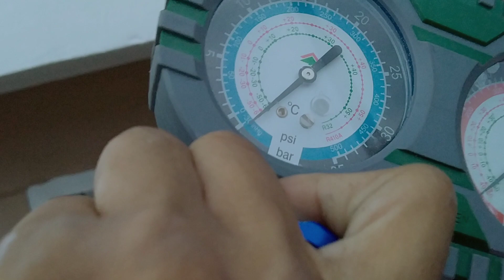How to Install Split Type Aircon Sharp Inverter AC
THANKYOU SA SUPORTA mga master 👍😁

SERVICE OFFERED

CLEANING ,
REPAIR
INSTALLATION
DISMANTLING
CHARGING FREON

MARAMING MARAMING SALAMAT PO SAINYO
PATULOY PO TAYU SA ATING VLOG AT UPANG MAKAPAG BIGAY TULONG PO SA KAPWA PILIPINO